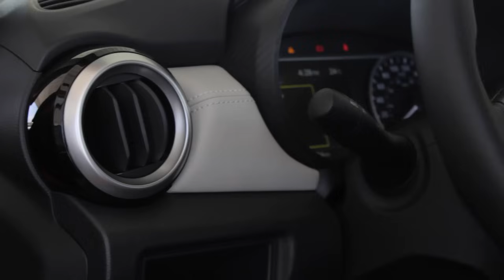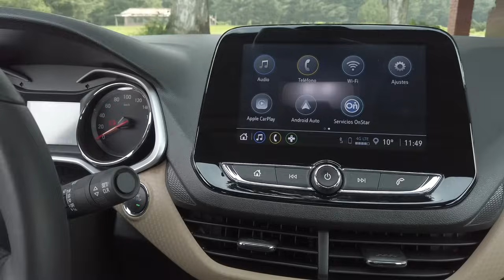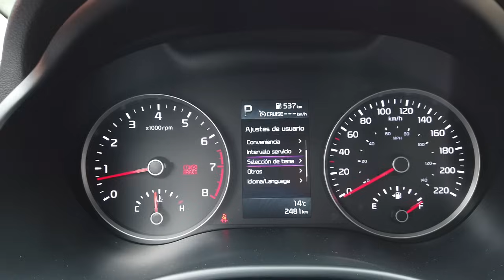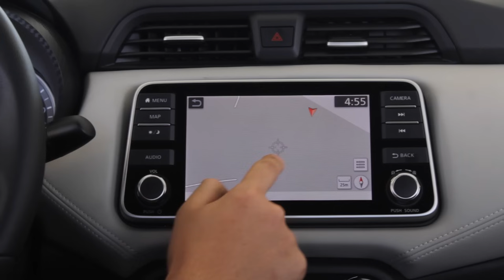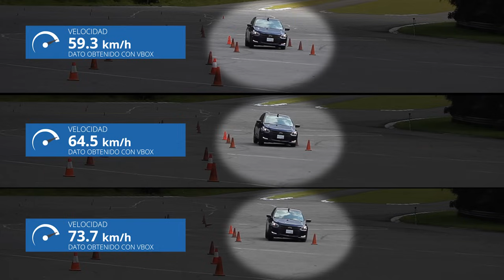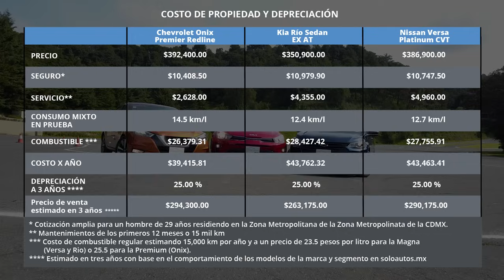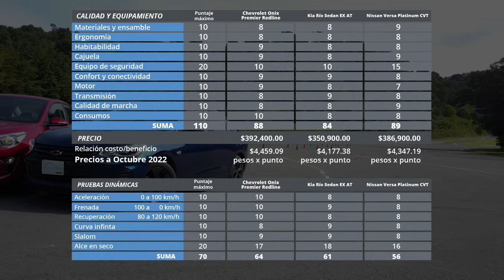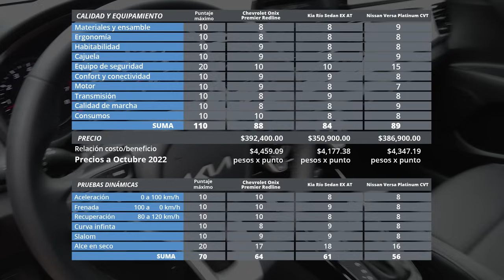Chevrolet Onix - Kia Rio - Nissan Versa - Test Técnico Comparativo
Comparamos en datos reales de aceleración, recuperación, consumos y frenada a los sedanes subcompactos más vendidos del mercado, además de las pruebas del alce, slalom y curva infinita.